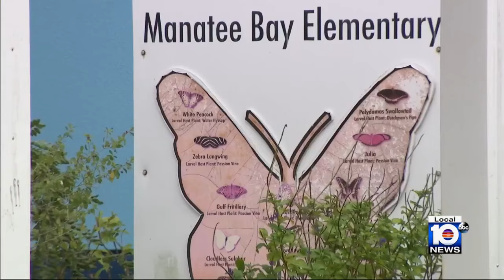Signs to look out for as measles cases reported at Broward school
The Florida Department of Health is working to track down the origin of a cluster of measles cases first reported at a Broward County elementary school.